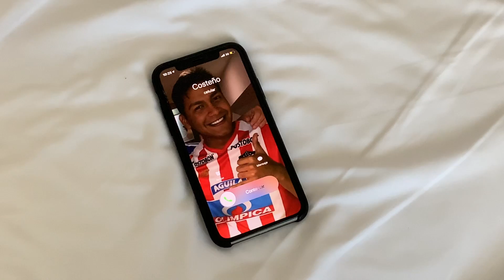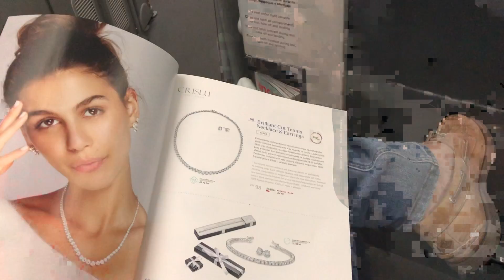El Cachaco se embarca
El Cachaco cambia el vuelo para no tener que llevarle los encargos al costeño